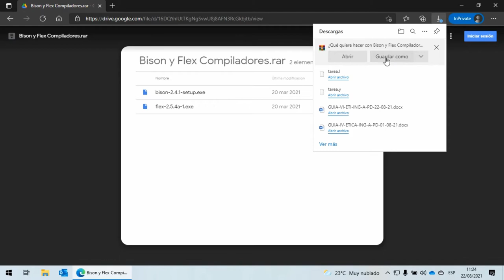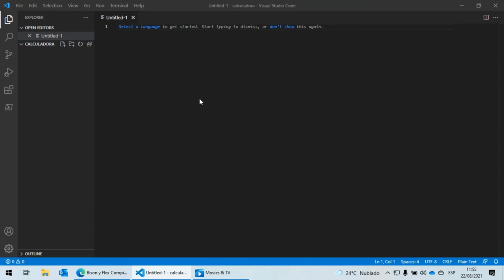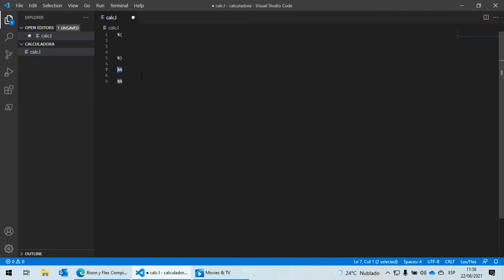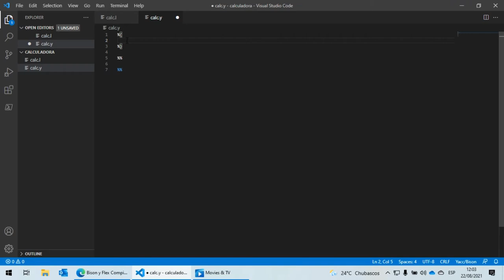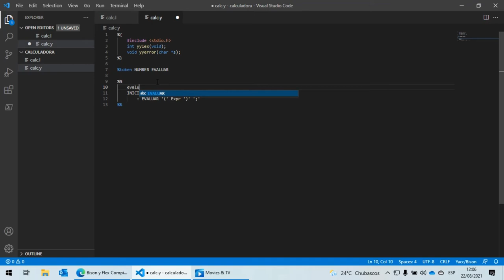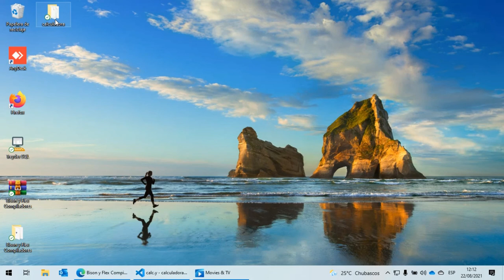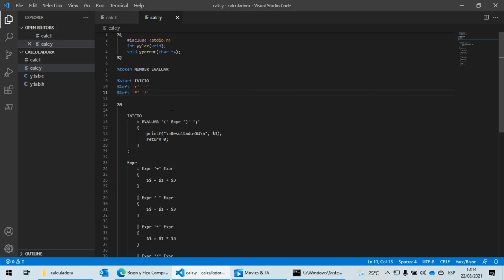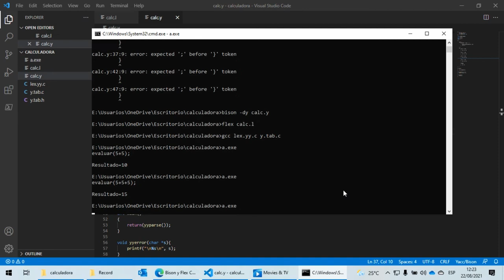Calculadora en Lex Flex y Yacc Bison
NOTA: no soy un experto sobre el tema, este video existe como un ejemplo sencillo. Si algún concepto esta incorrecto, favor de corregirlo en los comentario.

Requisitos:
      Visual Studio Code
      Dev C++ 5.11 de Abril 27, 2015

Link de Descarga de Flex y Bison.

Ubicación de los binarios Flex y Bison (default).

C:\Program Files (x86)\GnuWin32\bin

Ubicación de los binarios del compilador GCC

C:\Program Files (x86)\Dev-Cpp\MinGW64\bin

Calculadora replicada del tutorial del ingeniero Erick Navarro.

Cualquier duda o consulta, dejarlo en los comentarios, con gusto les apoyare.